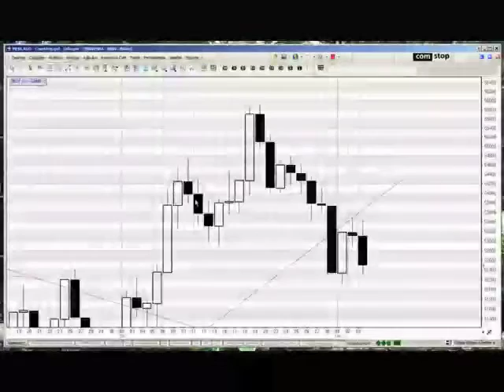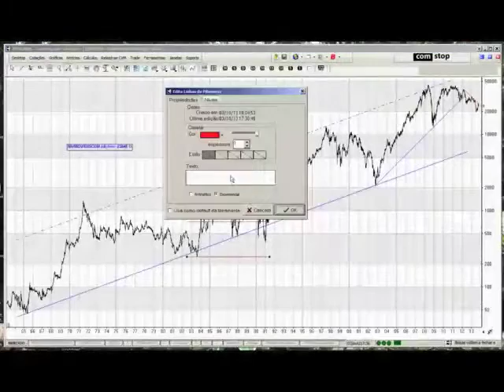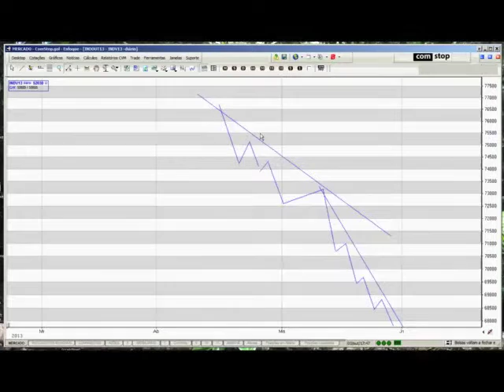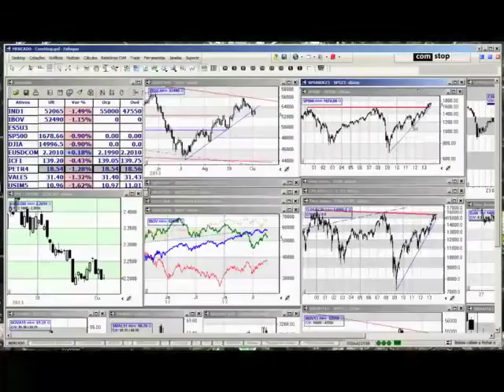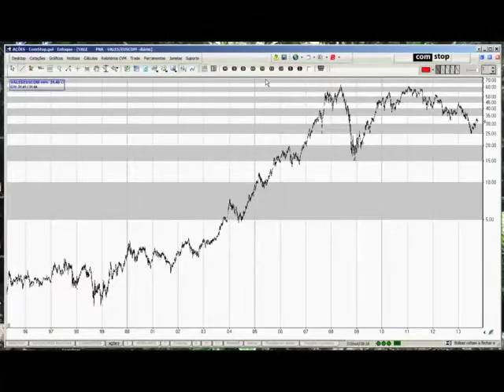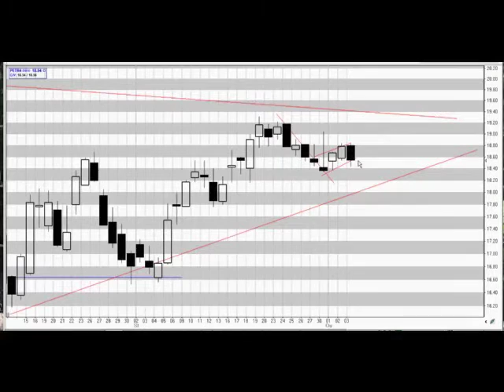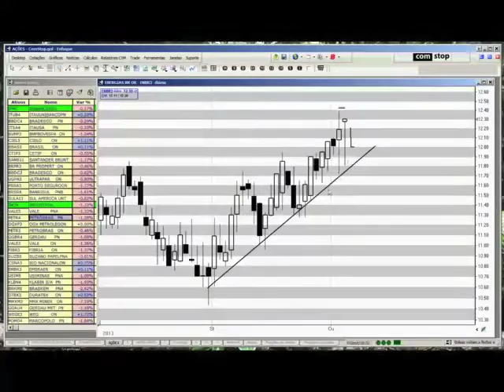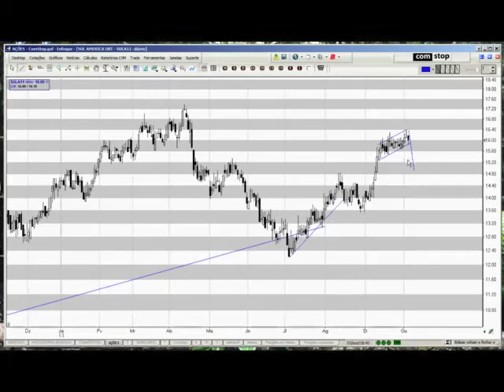Quinta Técnica 03 10 2013